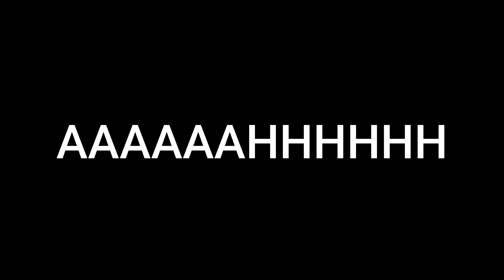The Truth and Lies (PT3) | The day the Immortal Pirates fall | Ep8 S2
Yeah, I manged to make an episode, and I'm working on an roblox animation meme. Yes, I'm working very hard on it, and it will open up very well.

The Truth lies ahead, while the lie stays in place...

Will Blaze find the truth? Keeping watching to find out